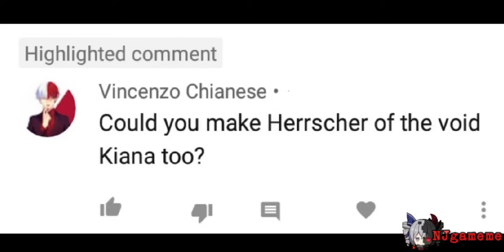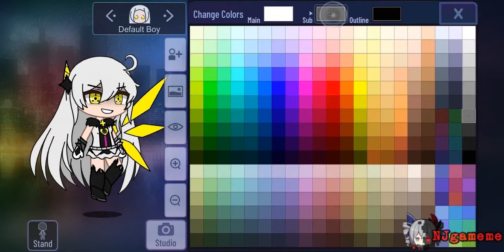Making: Herrscher Of Void Kiana In Gacha Club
Today We Are Making Heresher Of Void Kiana From Honkai Impact 3rd,
Also They Him God Kiana For Short Or... Whatever

Shout Out On Vincenzo Chianese For Requesting For Me

- FNAF 6 soundtrack: No Where To Run

- Kevin McLeod ~ Scheming Weasel (faster version)

Lado: Apples